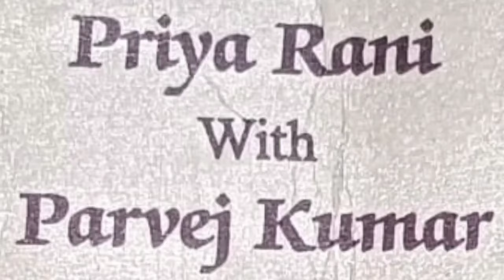PRIYA RANI WEDS PARVEJ KUMAR I Dec 5th and Dec 6th 2024I VILLAGE CHEEMA I MUKERIAN I HOSHIARPUR